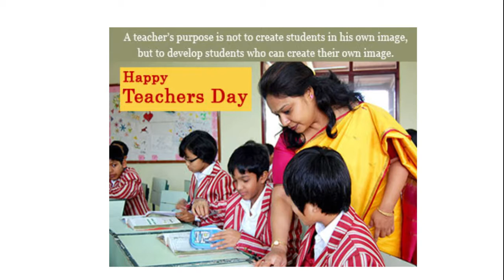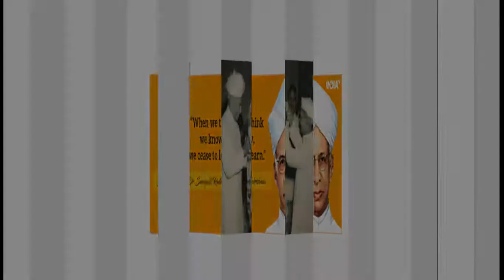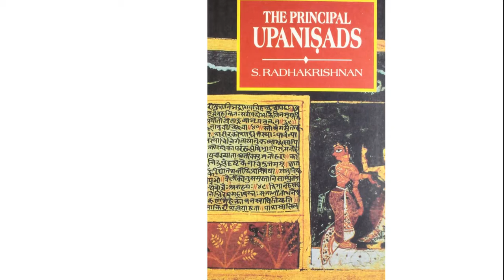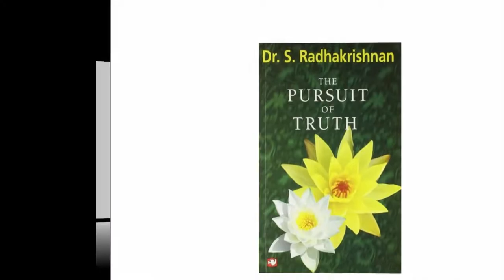Teachers day/Dr S Radhakrishnan documentary in malayalam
documentary of Dr.Sarveppalli Radhakrishnan in malayalam.
 Dr.Sarveppalli Radhakrishnan was the the first vice president and the 2nd president of india.